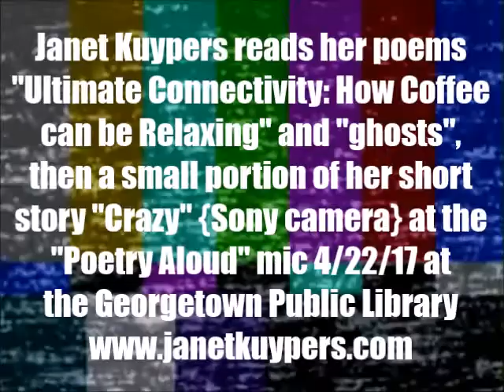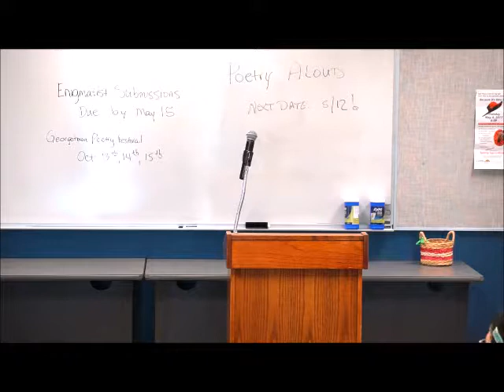Janet Kuypers' 1 poem, 1 haiku & part of her "Crazy" story @ Georgetown's Poetry Aloud 4/22/17 Sony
Live at Poetry Aloud (in the Georgetown Public Library) April 22th, 2017 (or 4/22/17, or 20170422), Janet Kuypers read her poem "Ultimate Connectivity: how coffee can be relaxing" and then her haiku "ghosts", then she read a portion of her short story "Crazy" as a teaser for her April 23rd feature show.

This was filmed with a Sony camera and a Lumix camera.